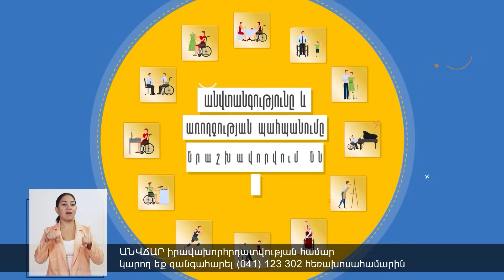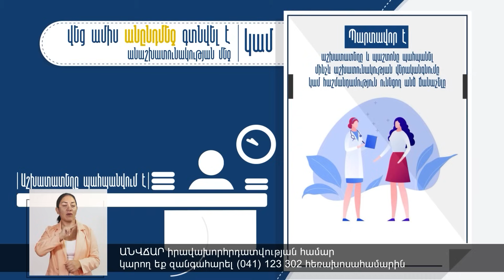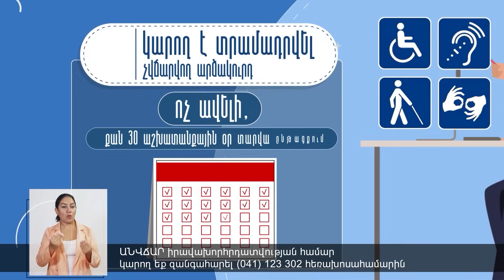ՀՀ-ն վերանորոգում է Ուկրաինայի հետ հարաբերությունը՝ դրակա՛ն է․ ՀՀ-ն ևս ԱՄՆ դաշնակից պիտի դառնա